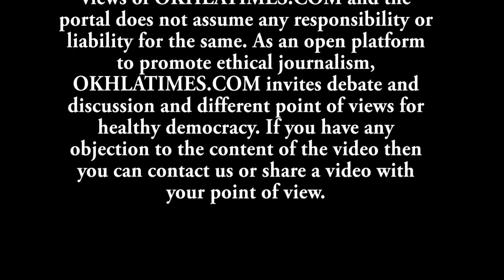Minority Character Status of Jamia Millia Islamia | Badruddin Qureshi